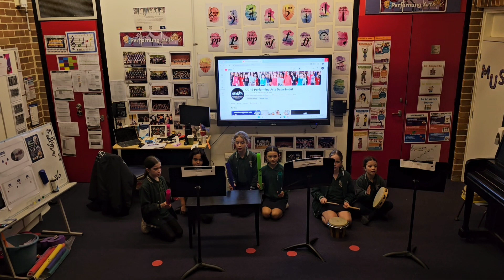Orange Grove Public School: Stage 2 Performing Arts Boomwhackers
COLOURFUL CRESCENDOS 🎵🎼🌈

Stage 2 students have made music come alive with Boomwhackers! In their Term 2 Performing Arts Unit, they've learnt about pitch, tempo, beat, and rhythm, and even read musical notation like pros! They mastered crotchets, minims, quavers, semibreves and crotchet rests to compose rhythmic patterns and perform well-known songs... Do you recognise this catchy tune?